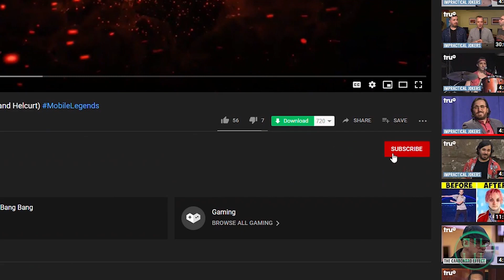The Silence King_Top Global 4 Helcurt by Decimo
Hy guys...!!!

I absolutely love creating Youtube videos like Mobile Legends. Any Pledges and Donations will help my Channel alive, and help me to expand my channel & continue to make High Quality Videos. Thank you for your support! i really does mean a lot to me, and really appreciate it. Thank you so much!

👉FAQs :👇

🔹Edited with : Adobe Premier Pro
🔹Game : Mobile Legends
🔹Thumbnail Edited by : Adobe Photoshop
🔹In-Game Name : Dil lill
🔹Edited by : Dil Lil
🔹Place : Sri Lanka

A brand new 5v5 MOBA showdown against real Human opponents,
all the fun of PC MOBAs and action games in the palm of your hands! Shatter your opponents with the touch of your finger and claim the crown of Strongest Challenger! Mobile Legends!